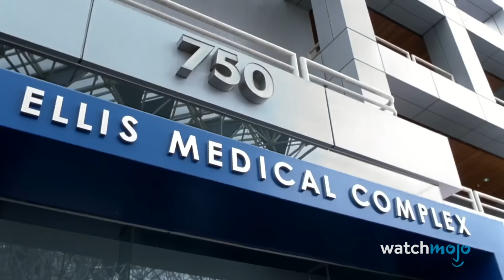Top 20 Instant Karma Moments In Horror Movies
Instant karma's gonna get you! For this list, we’ll be looking at the most satisfying times characters in scary movies got their comeuppance exactly when they deserved it, even if the punishment doesn’t necessarily fit the crime. Along the way, expect a few spoilers. Our countdown includes moments from "Alien Resurrection", "Scream 3", "Shaun of the Dead" and more! Which of these films doled out the best karmic justice?